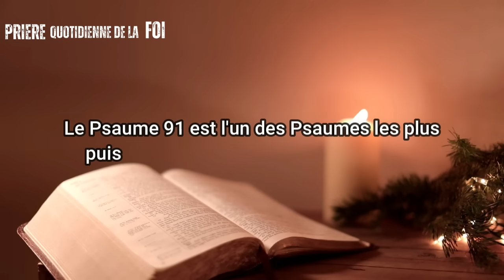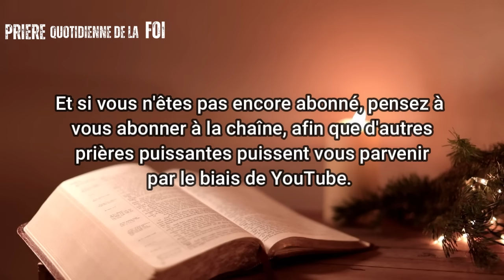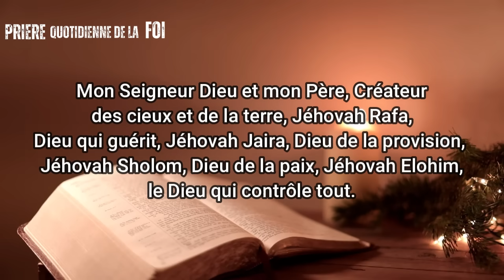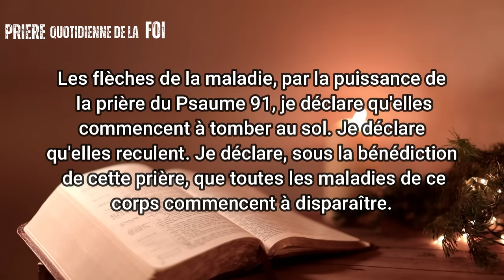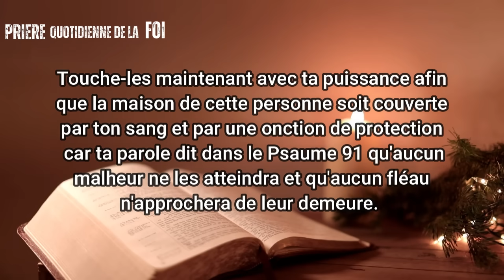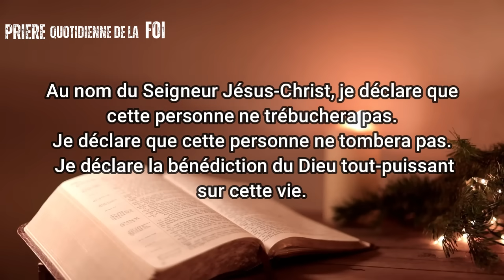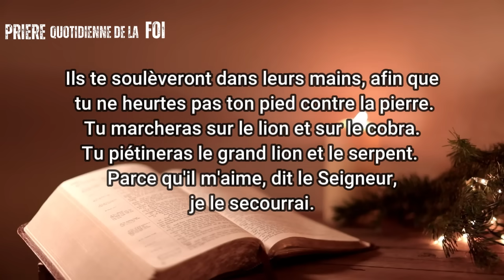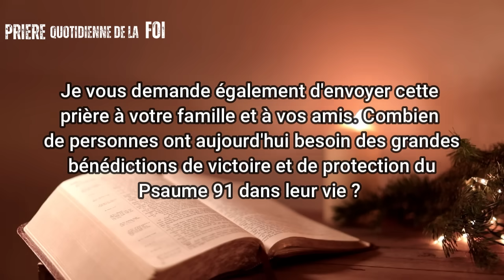Prière Puissante de Combat Spirituel et de Guérison - Psaume 91